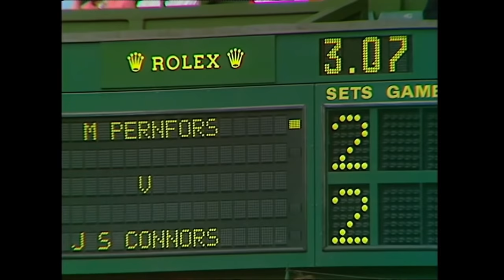Jimmy Connors vs Mikael Pernfors | Wimbledon 1987 fourth round | Full Match